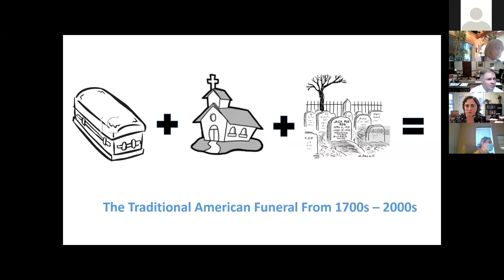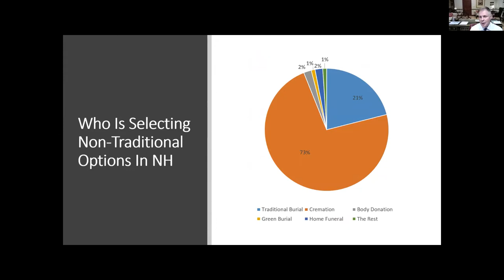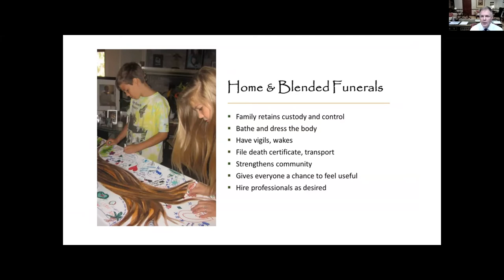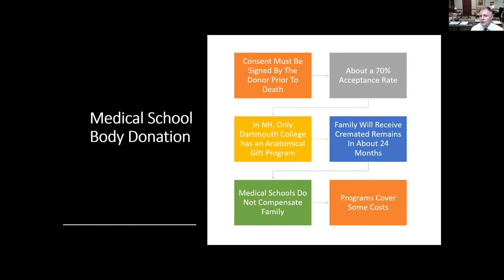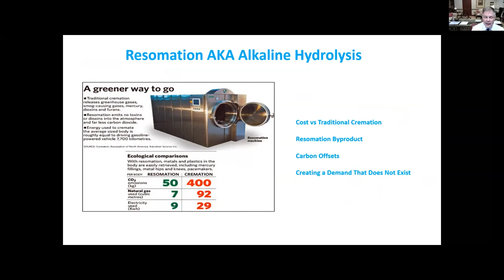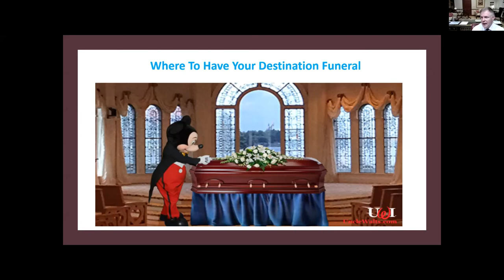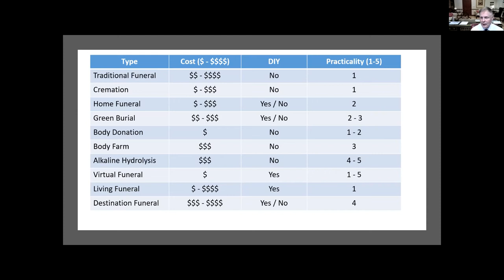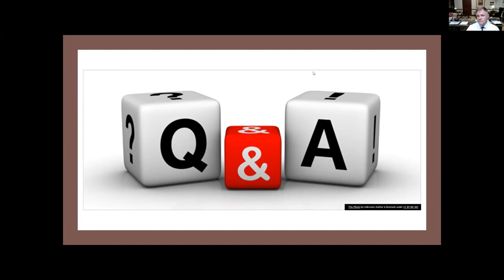Non-Traditional Funerals: Reinventing the funeral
Phaneuf Funeral Homes and Crematorium and sister company, Cremation Society of New Hampshire (CSNH).